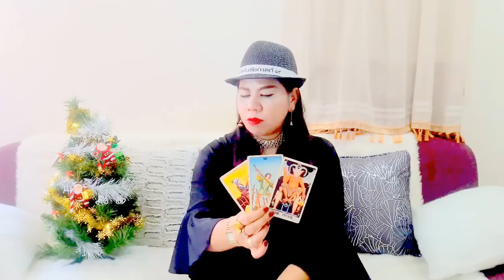เปิดดวงปีมะเส็ง ปี2560!! หมอนีน่าแม่นๆ(ไพ่พระพิฆเนศหยั่งรู้อนาคต)ดวงการเงินโชคลาภ